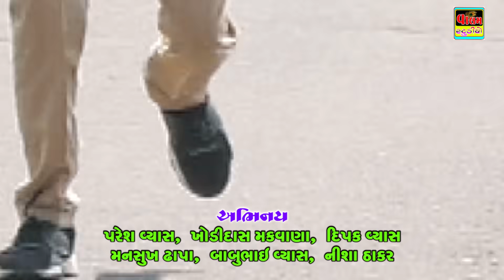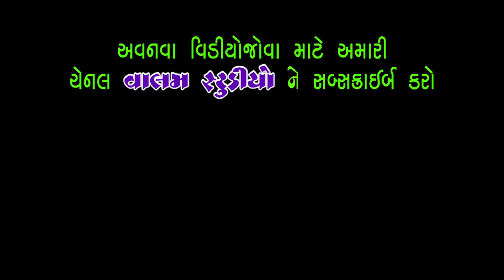Aane Kevu Sujyu | આને કેવું સુજ્યું | New HD Video | Deshi Comedy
Actor : Paresh Vyas, Khodidas Makavana, Dipak Vyas, Mansukha Dhapa, Babubhai Vyas, Nisha Thakar,
Camera : Chetan Mahera
Editing : Paresh Vyas
Story & Director : Paresh Vyas
Producer : Valam Studio
Valambhai Keshav Ni Moj
New HD Video | Deshi Comedy | Comedy Video